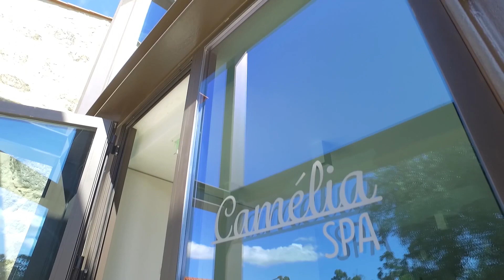Torre de Gomariz Wine Spa Hotel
Hoje vamos até ao norte do país para "visitarmos" um hotel muito ligado ao vinho perto de Braga - Today we go to the north of our country to "visit" a hotel very connected to the wine, close to Braga